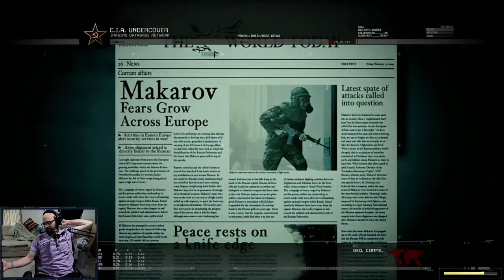No Russian Reaction 11 Years Later, Modern Warfare 2 Remastered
Current Game List : World of Warcraft, Phasmophobia, PUBG, Amnesia Rebirth, World of Warcraft Classic